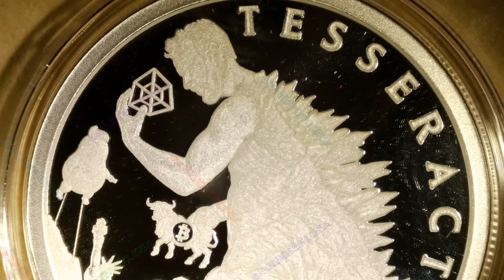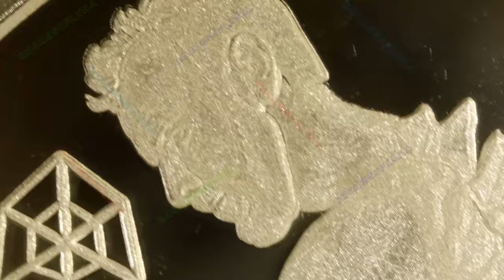2024 Tesseract / WORLD WAR MEme #91 / Silver Shield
Year: 2024
Title: Tesseract
Series: WORLD WAR MEme #91
Mint: Golden State Mint
Mintage: 390
1oz Silver Proof

Description:

Tesseract is a visualization of the huge sea change that will come when the truth comes out about silver. It will rock reality with never seen before demand scooping up all the silver on Earth. A sea change in values will rock the markets like Godzilla to Tokyo. The whole world is under the Everything Bubble and Silver is half of its all time high. When the CRIMEX blows everything will stop, the banks, the markets and the economy. Humanity will have to deal with the monster hyperinflation of silver relative to every asset on Earth. Once silver has it’s Judgment Day everything will be revalued to a silver standard.